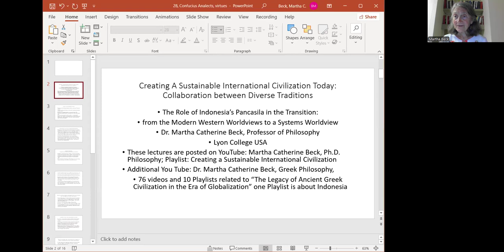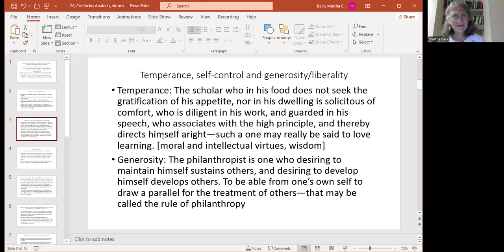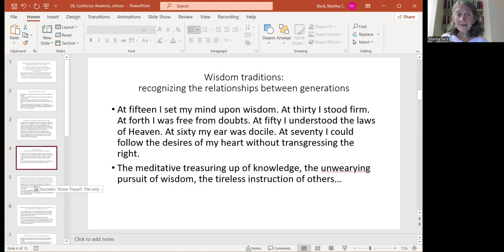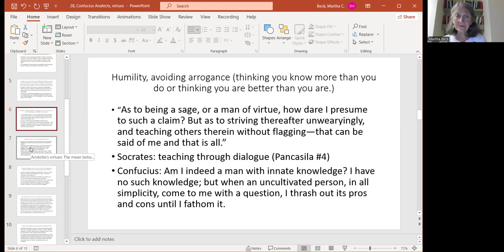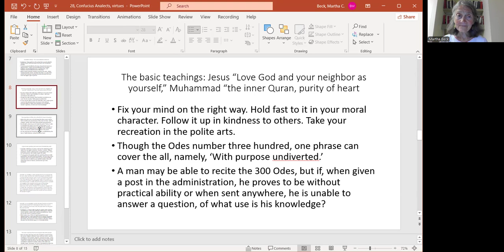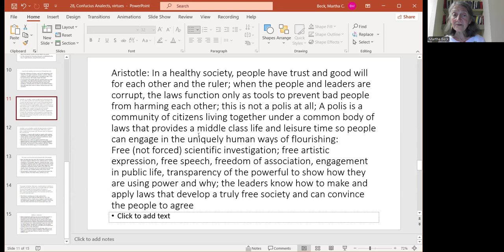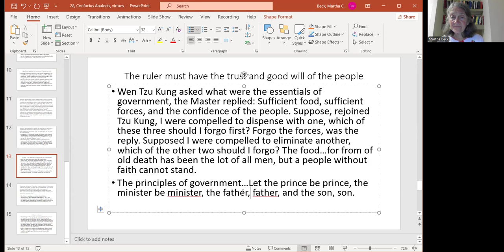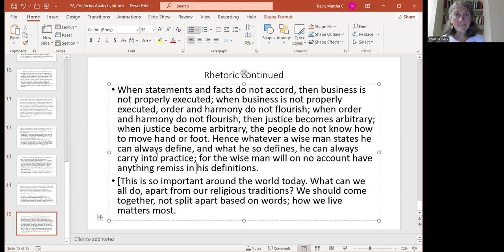28, Confucius Analects, Aristotle, Prophet